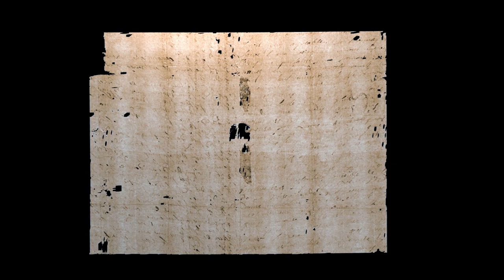physics-based unfolding simulation of the final reconstruction of DB-1538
"Unlocking history through automated virtual unfolding of sealed documents imaged by X-ray microtomography"

Authors: Jana Dambrogio, Amanda Ghassaei, Daniel Starza Smith, Holly Jackson, Martin L. Demaine, Graham Davis, David Mills, Rebekah Ahrendt, Nadine Akkerman, David van der Linden & Erik D. Demaine